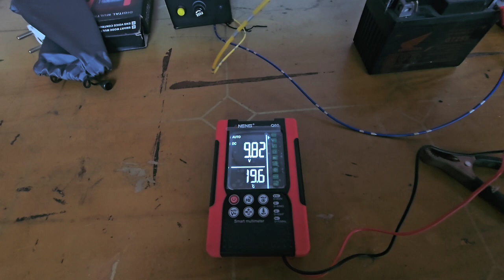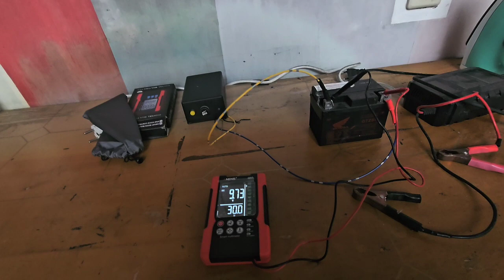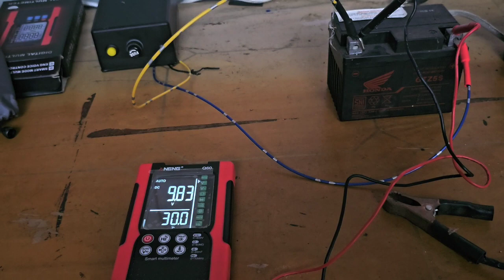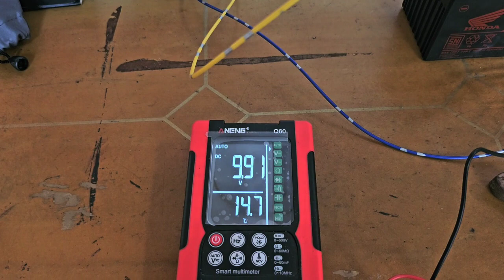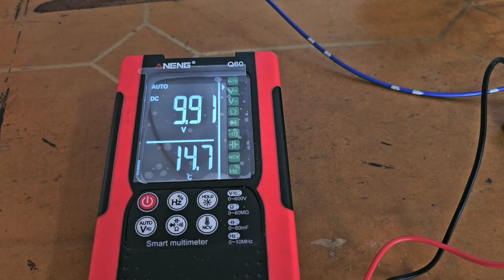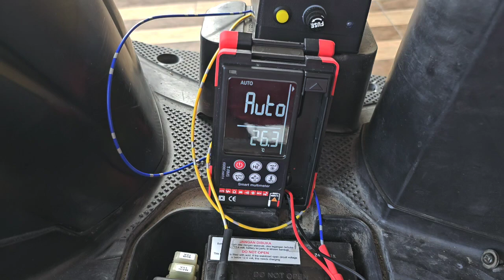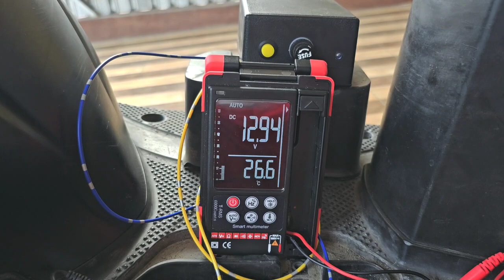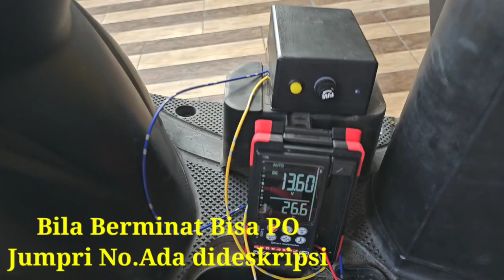REVIEW DIY STABILIZER AKI DI MOTOR BEAT | Mei 2024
# Stabilizer aki adalah:
    komponen tambahan yang digunakan untuk menstabilkan tegangan kelistrikan kendaraan, baik pada baterai maupun pada altenator/kiprok.
# Tujuan penggunaan alat ini adalah:
    Agar nilai tegangan sistem kelistrikan selalu stabil di angka 12 Volt. Sehingga lampu bisa terang meski RPM mesin rendah.

Fungsi stabilizer pada sistem kelistrikan kendaraan:
1. Bisa digunakan sebagai cadangan sumber arus kalau tegangan pengisian lemah.
2. Digunakan untuk menghilangkan frekuensi yang terlalu tinggi dari arus pengisian
3. Dipakai untuk memaksimalkan kinerja sistem pengapian agar busi tetap prima meski RPM rendah
Mengamankan baterai dari over charge sehingga umur baterai lebih awet.

Bila Berminat Bisa PO Jumpri di

Salam Kreasi